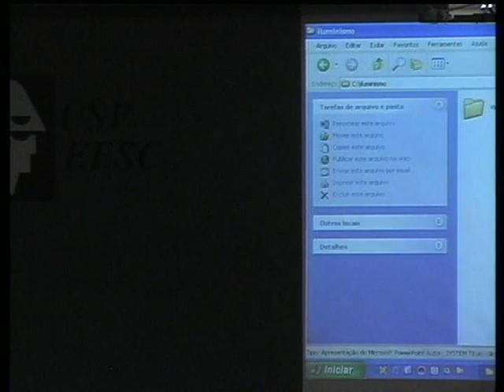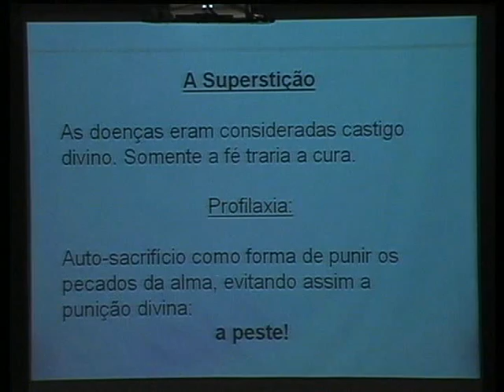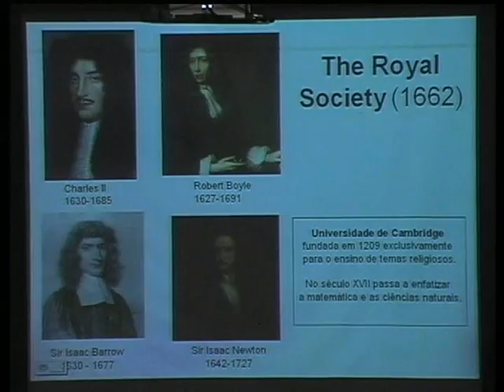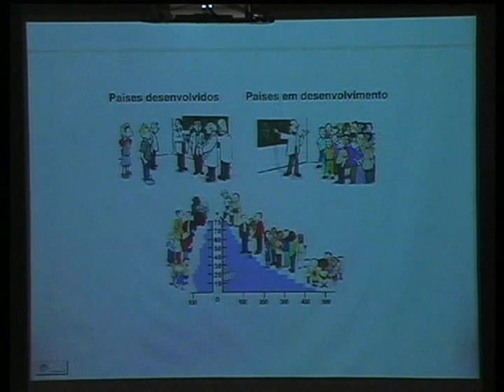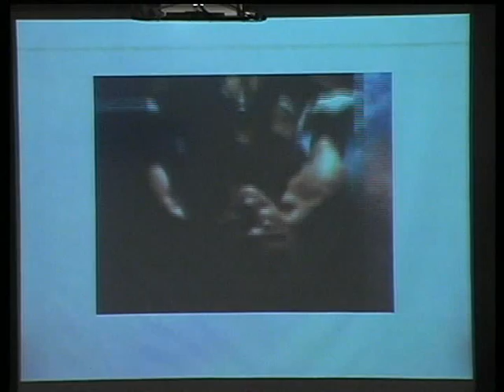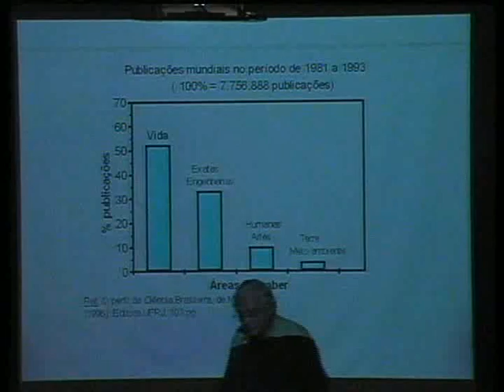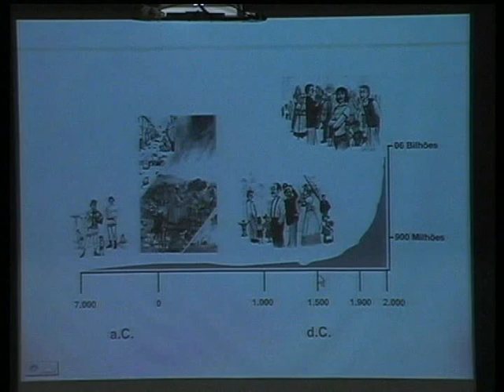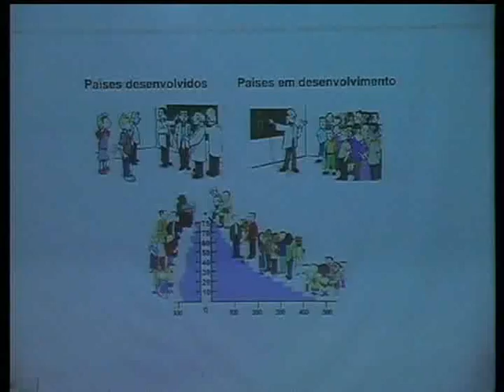A época das trevas e o Iluminismo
Data:  19/08/2005
Palestrante:  Leopoldo de Meis
Instituição:  Universidade Federal do Rio de Janeiro - UFRJ
Resumo:

Seqüência de imagens contando a história das diversas influências, tanto políticas quanto religiosas, que de alguma forma sempre estiveram presentes na evolução das sociedades e do impacto dessas correntes de pensamento na área do conhecimento humano.

Com cenas reais e ilustrações animadas, efeitos sonoros e música, a apresentação chama atenção para o fato de alguns aspectos, ainda vivermos uma realidade muito parecida com a de centenas de anos atrás e para o crescente aumento de conhecimento que ainda não sabemos como manipular para melhorar essa realidade.